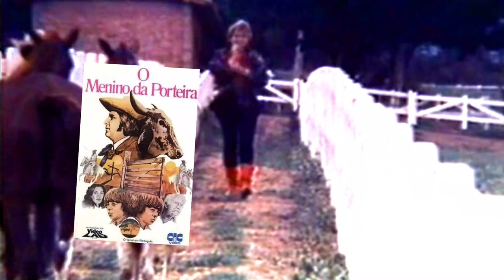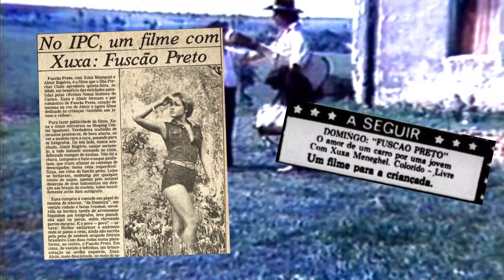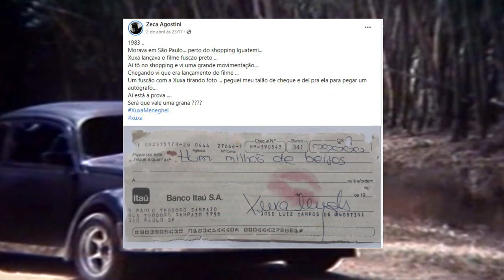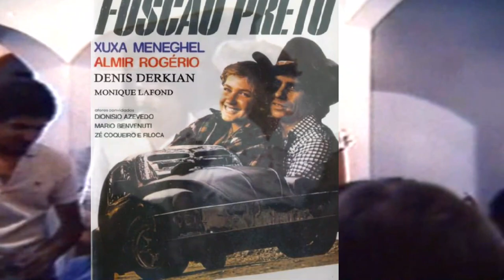FUSCÃO PRETO | O FILME ESQUECIDO DA XUXA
Já se passaram 40 anos desde a estreia do primeiro filme que Xuxa protagonizou, dá pra acreditar? Pensando nisso, resolvemos trazer para vocês algumas informações sobre ele, que permanece esquecido por boa parte do público. Então pegue carona nesse Fuscão Preto comigo e vamos descobrir juntos algumas curiosidades por volta da produção do filme.

Agradecimentos ao Xuper Blog por algumas das infos do video.